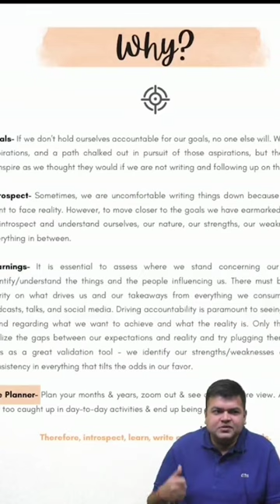Our goal through this journal is to spread positivity and to teach career and time management skills